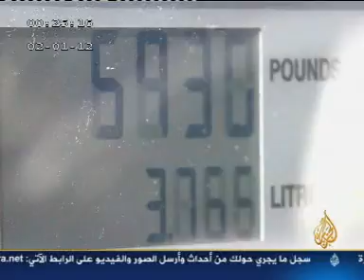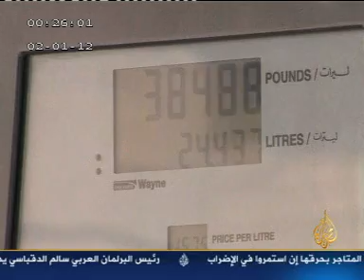للنساء فقط، تقرير رائد بدوي2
يتزايد الإقبال في منطقة صيدا جنوب لبنان على محطة للوقود، بالرغم من أنها تقدم الخدمات ذاتها كغيرها .
ولكنها تتميز عن مثيلاتها بالطاقم الذي يتولى خدمة الزبائن،
تقرير رائد بدوي